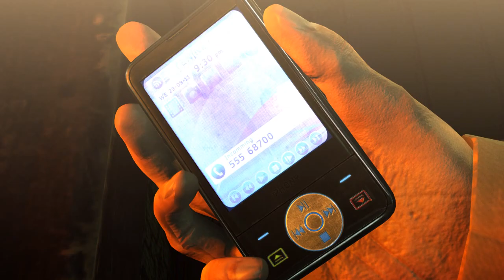Hitman Absolution - Quick Look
Hitman Absolution is a game where you play as Agent 47, a professional hitman.  This game is very unique and different from every other game you've played.  It is very fun! :D

Hitman Absolution is a game made by IO Interactive.

Want to see more videos of this game?  Thanks much appreciated!